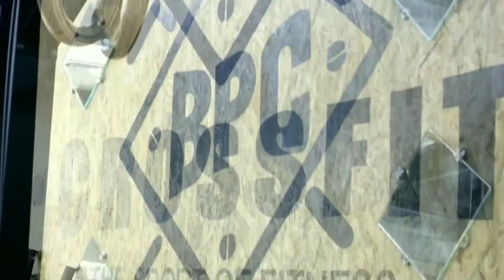Kiaan Nair - Gymnastics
5 years old.
Performing: 110 cartwheels back to back.
Hobbies : Acting, Dancing, MMA, Karate, Gymnastics.
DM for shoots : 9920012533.